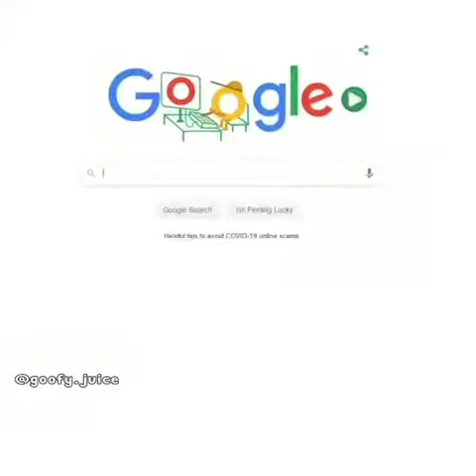How to get a bigger penish